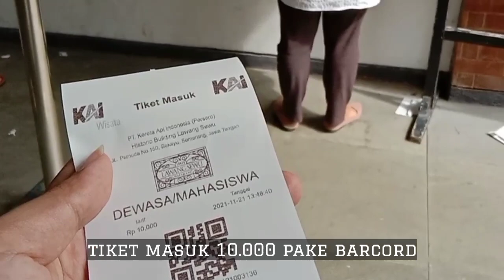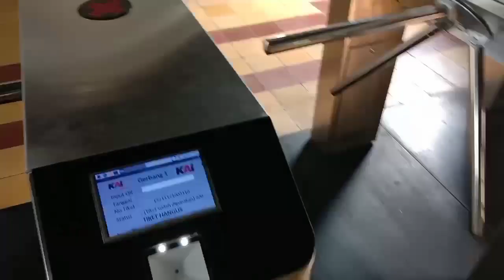LAWANG SEWU SEMARANG. BANGUNAN YANG PENUH MISTERI??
Terus terang ini baru pertama kali masuk ke LAWANG SEWU SEMARANG gaes 😊😀 karena biasanya cuma lewat dan liat dari luarnya saja. Penasaran gimana keseruannya?tonton video lengkapnya ya..